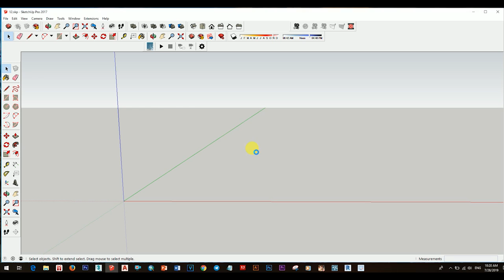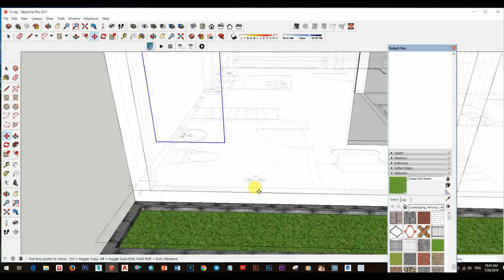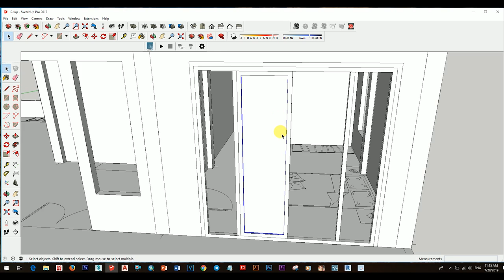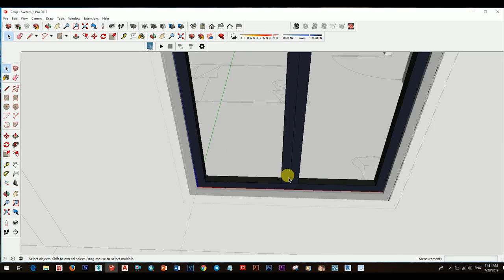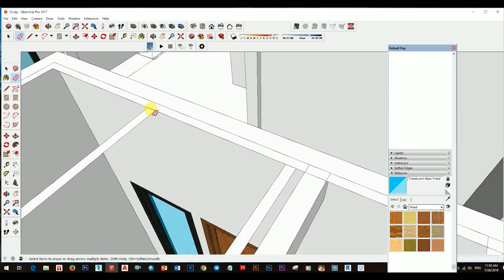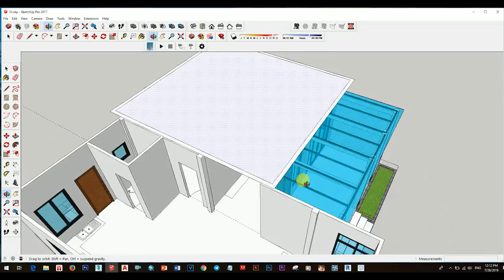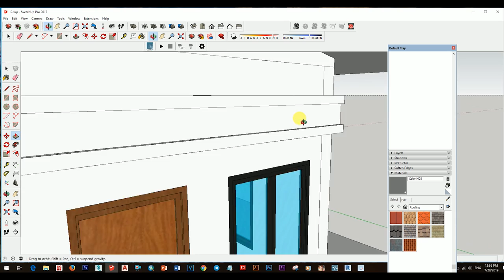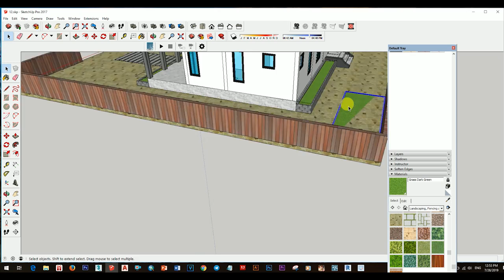Modern House 2 Bedrooms 11m x 8.5, Sketchup Speed Drawing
អរគុណសម្រាប់ការទស្សនាវីឌីអូនេះសូមជូនពរអោយអ្នកទាំងអស់គ្នាទទួលបានជោគជ័និងមានសុខភាពល្អនិងទទួលបានចំណេះដឹងកាន់តែច្រើនជាងមុន
សូមអភ័យទោសរាល់កំហុសឆ្គងដោយអចេតនា
អ្វីដែលធ្វើក្នុងវីឌីអួទាំងអស់គឺគ្រាន់តែចង់អោយអ្នកទាំងអស់គ្នារីករាយ និងទទួលបានចំណេះដឹងពីវាតែប៉ុណ្ណោះ